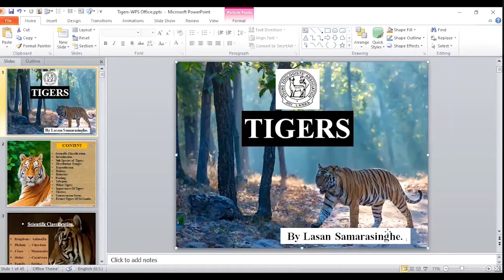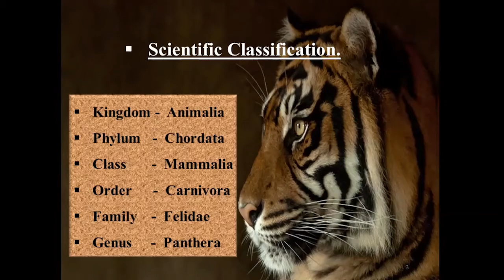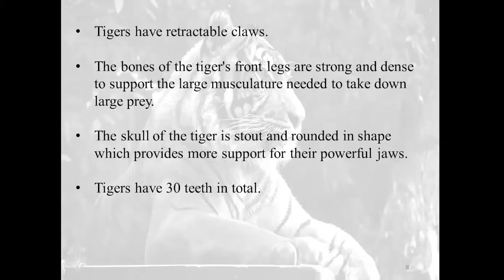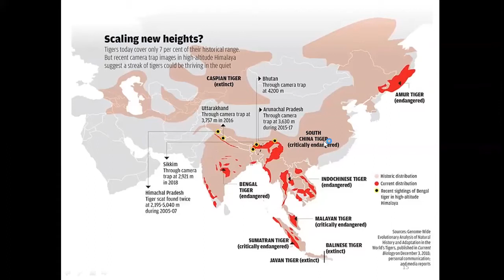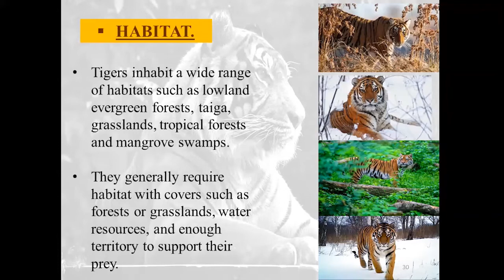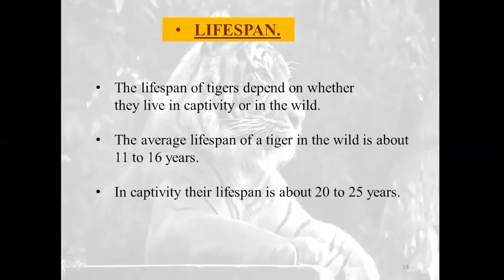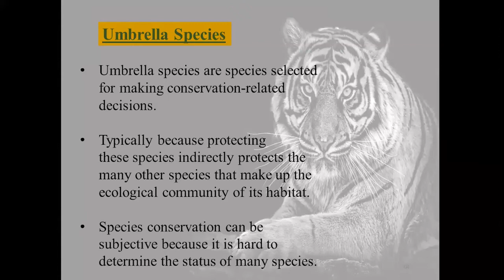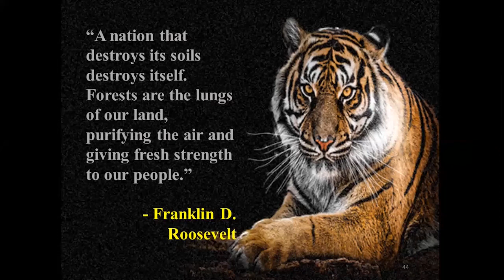Tigers - Branches'21 Lecture Series - Lecture 10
A Discussion carried out on the topic Tigers conducted by Lasan Samarasinghe from the Young Zoologists' Association held on the 20th of May 2021 as a part of the Branches'21 Lecture Series organized by the Wilderness and Wildlife Protection Society of Royal College.

Wilderness and Wildlife Protection Society'20/21